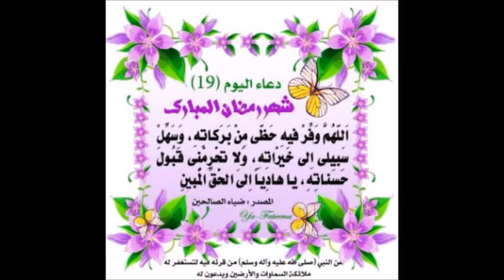دعاء اليوم التاسع عشر من رمضان